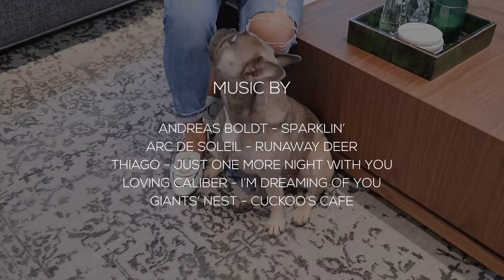BOHNAFIDE // EP. 23: HOME TOUR - LIVING, DINING, POWDER ROOM REVEAL!!!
xK

Diane Nguyen - @NhyCanada